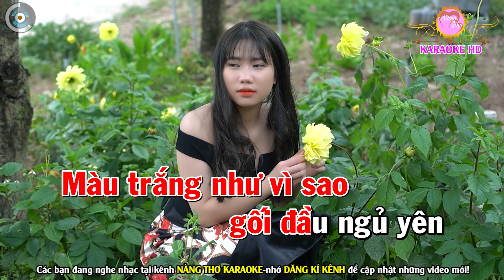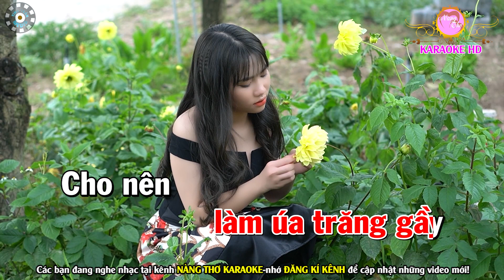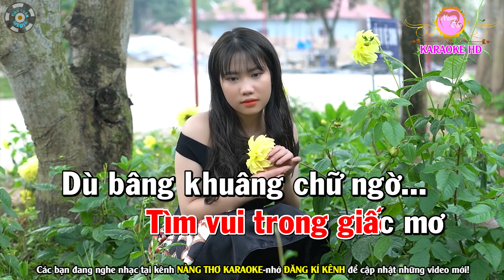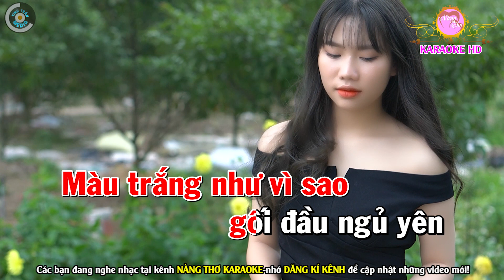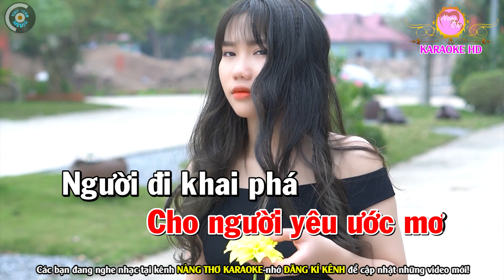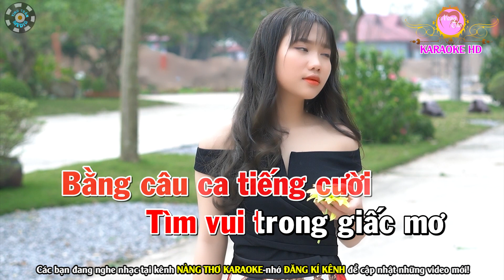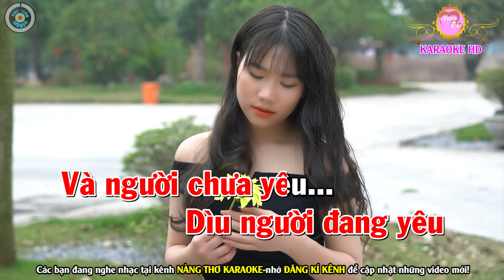Phố Đêm Karaoke Nhạc Sống Tone Nữ - ( D#m ) - Nàng Thơ Karaoke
Bài hát : Phố Đêm
Sáng tác : Tâm Anh
Thể loại :  karaoke
trình bày : Nàng Thơ Karaoke